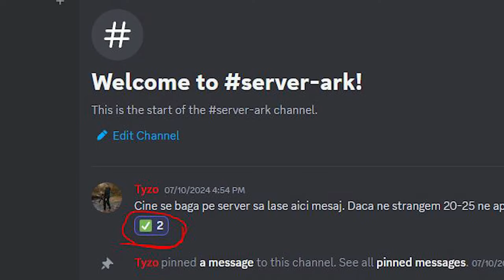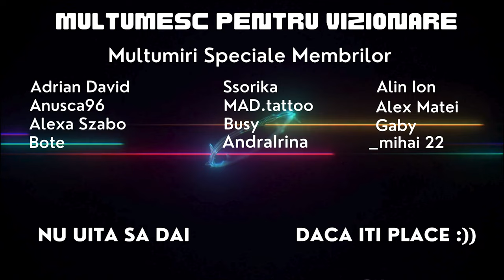ARK Ascended Romania Primal Chaos Ep.01